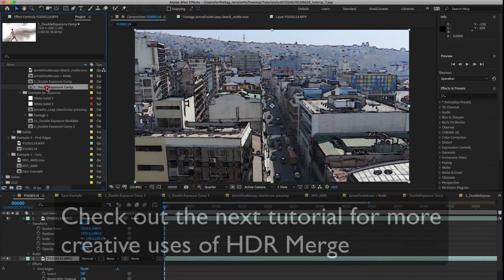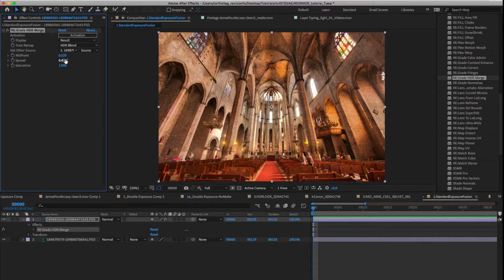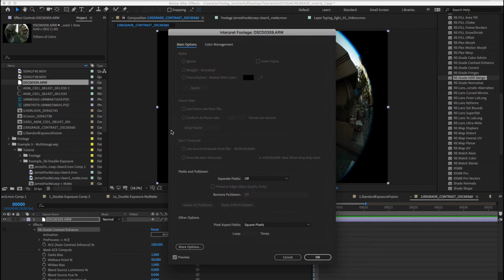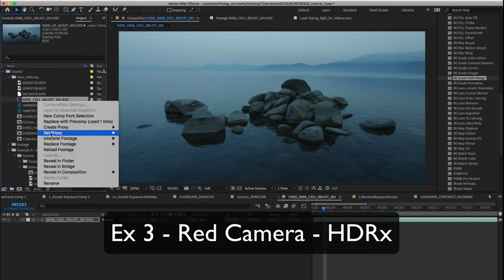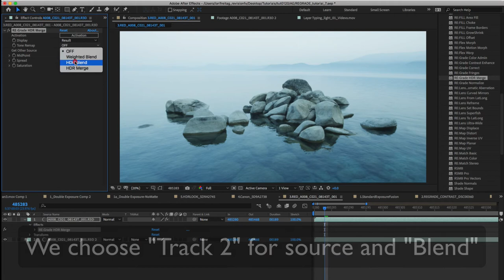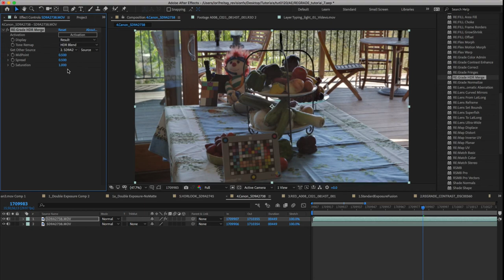More than one way to blend - RE:Grade HDR Merge - Part 1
In this tutorial, you will see an intro with five examples of different uses for HDR Merge.